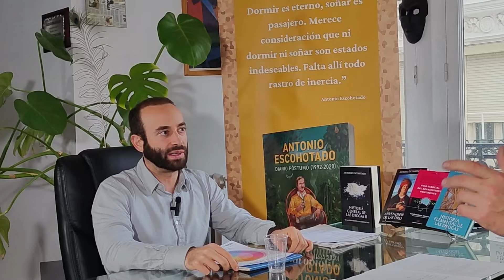Indagando en el botiquín de Escota II: con Antón Gómez-Escolar @drogopedia y Jorge Escohotado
Agradecimientos a Antón Gómez-Escolar, psicofarmacólogo, investigador y autor especializado en drogas (canal: La Drogopedia de Antón

Canal oficial para la difusión global del pensamiento de Antonio Escohotado, administrado por su hijo Jorge Escohotado. Toda su obra, tanto en formato digital como impreso, disponible
Gracias al apoyo de todos vosotros, emboscados, durante el último lustro, ha sido posible transformar este canal en un ente con vida propia que llega a todos los rincones del orbe. A lo largo de este tiempo, muchos nos habéis preguntado sobre la posibilidad de contribuir activamente a la misión de La Emboscadura. Además de daros las gracias encarecidamente por vuestras intenciones, os comunicamos que acabamos de abrir una zona exclusiva para miembros que quieran colaborar simbólicamente a la causa escohotadiana, en ella tendréis acceso a contenido inédito y otras ventajas.
Apreciado emboscado, conviértete en miembro de este canal si quieres disfrutar de algunas ventajas exclusivas.

Saludos escohotadianos.